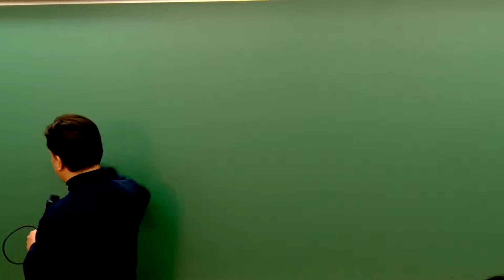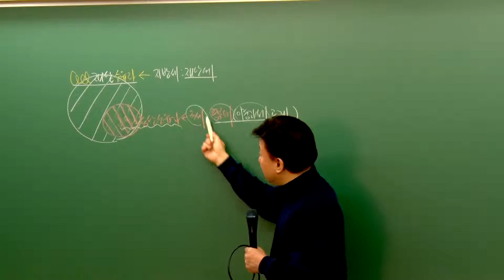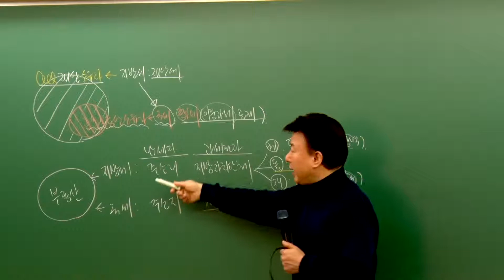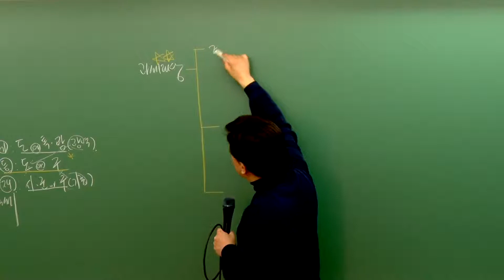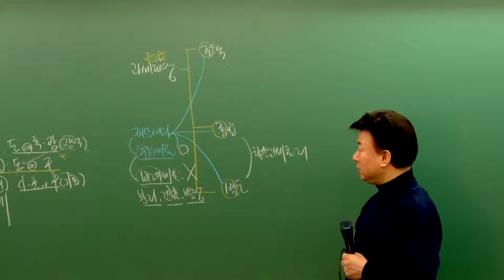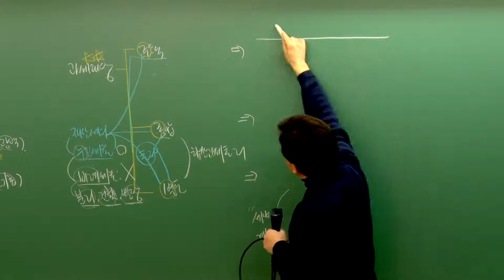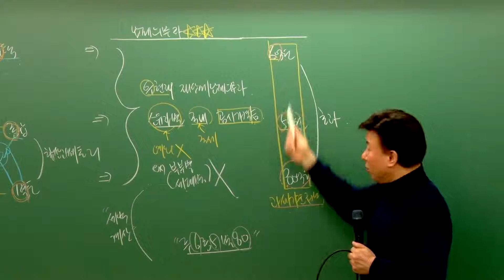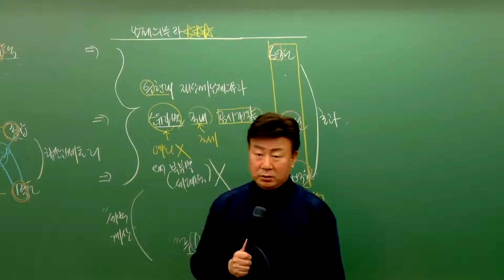[패스랩] 부동산세법[입문기초 이재준 12강 종합부동산세(p.329~)] - 공인중개사 자격증 시험 무료 동영상 강의